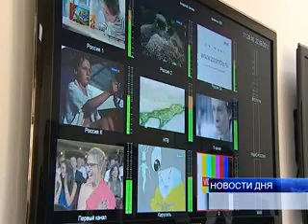ВОЛГОГРАДСКАЯ ОБЛАСТЬ НАЧНЕТ ПЕРЕХОД НА «ЦИФРУ» В ОКТЯБРЕ xvid